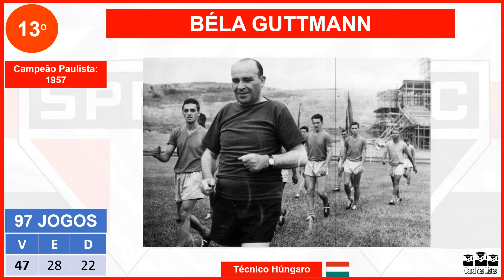OS 40 MAIORES TÉCNICOS DO SÃO PAULO EM TODA A HISTÓRIA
OS 40 MAIORES TÉCNICOS DA HISTÓRIA DO SÃO PAULO
40 Treinadores que mais dirigiram o São Paulo FC
TÉCNICOS QUE MAIS DIRIGIRAM O SÃO PAULO
Se você gostou desse vídeo, ajude o canal a produzir mais conteúdo. Clique no botão “Valeu”, logo abaixo do vídeo, e demonstre seu apoio com qualquer quantia.
O Canal das Listas agradece pelo seu apoio e pela sua presença! Um grande abraço!
O São Paulo já teve dezenas de treinadores em sua rica história. Técnicos de diversos estados do país, técnicos argentinos, uruguaios, e até mesmo europeus. Técnicos que não ganharam títulos e técnicos multicampeões. Alguns eram novatos, outros, muito experientes. Treinadores que ganharam Campeonato Paulista, Brasileiro, Copa Libertadores e técnicos campeões mundiais. Conheça neste vídeo os 40 treinadores que mais dirigiram o São Paulo em toda a história.
Assista também aos outros vídeos da série “Maiores técnicos dos clubes brasileiros”

Assista aos outros vídeos da série “Maiores Artilheiros dos Clubes Brasileiros”